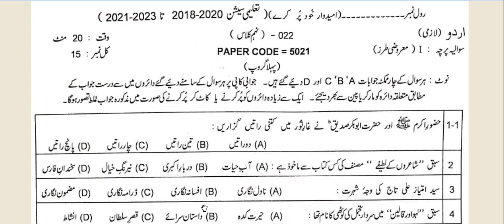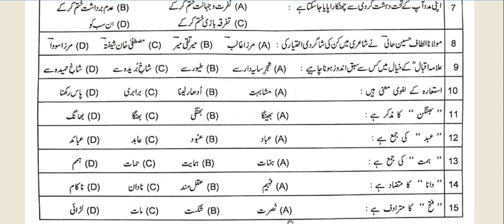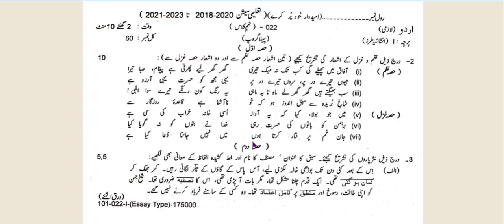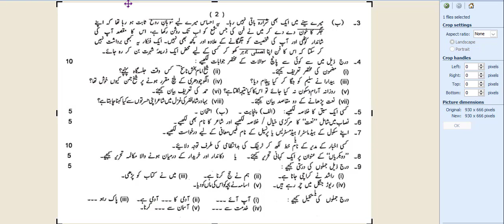Paper Urdu || 9th Class || 1st group || Lahore Board || Objective and Subjective || Solved|| 2022